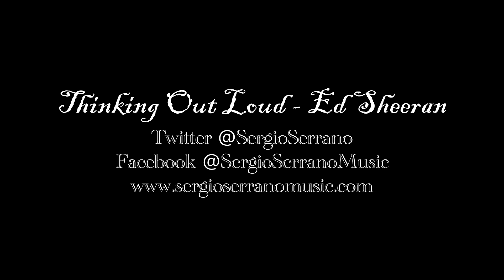Thinking Out Loud - Ed Sheeran - Sergio Serrano cover